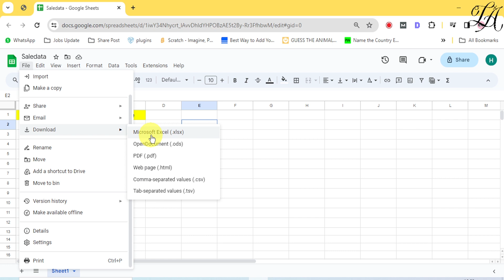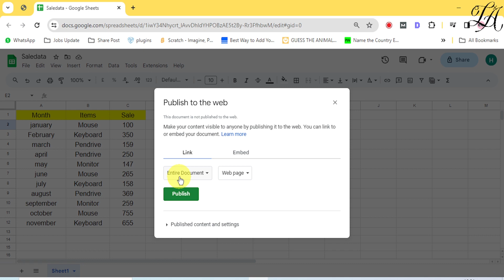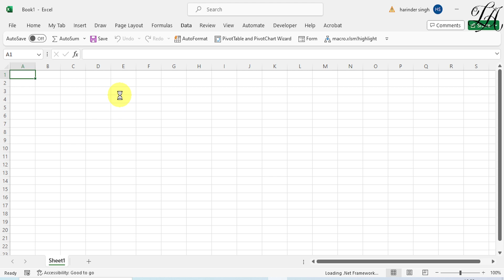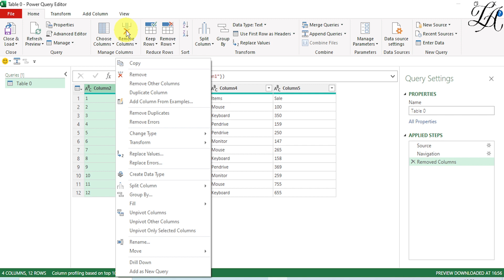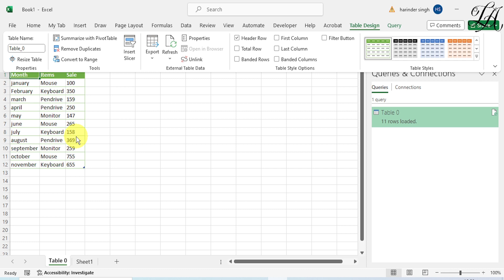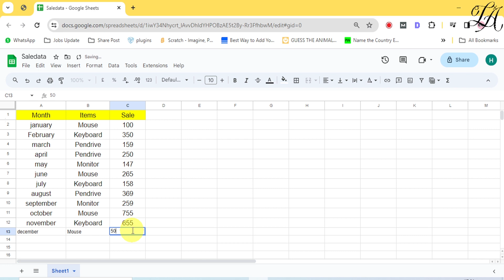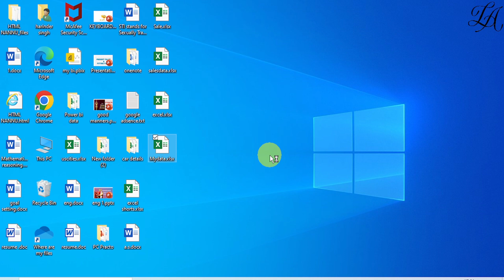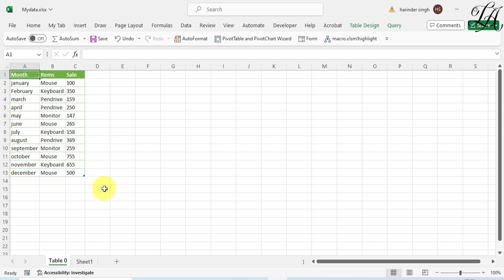Connect Microsoft Excel with Google Sheets | Auto-Sync Google Sheets with Excel